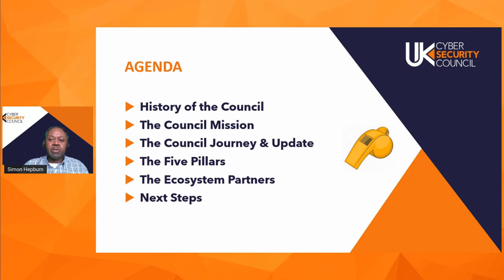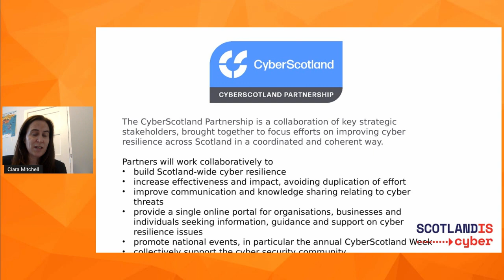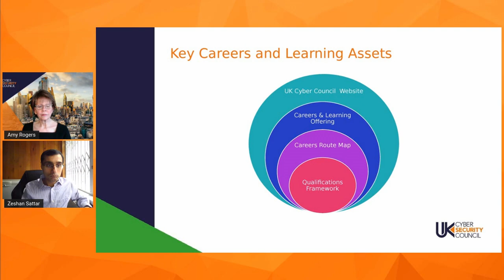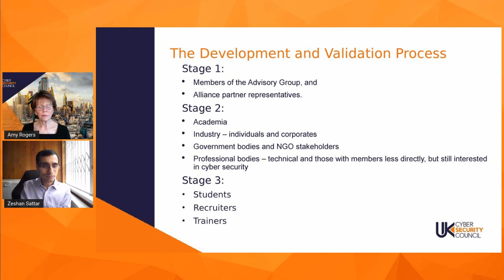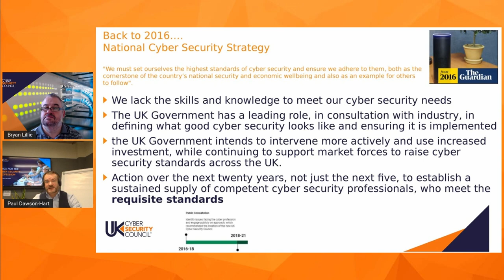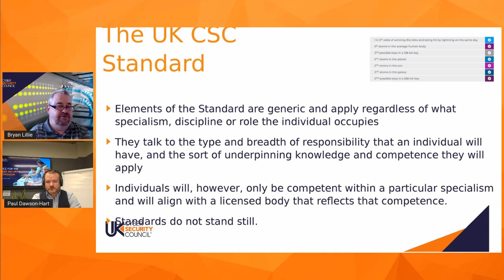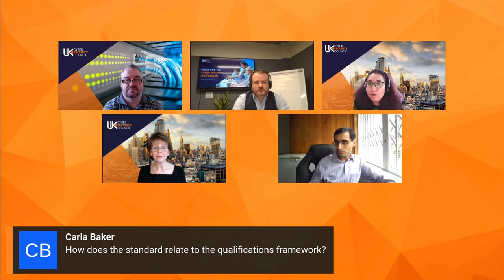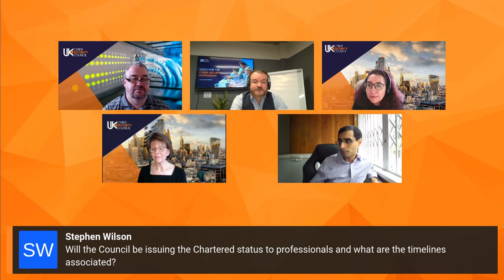Virtual Roadshow Scotland - Standards and Ethics